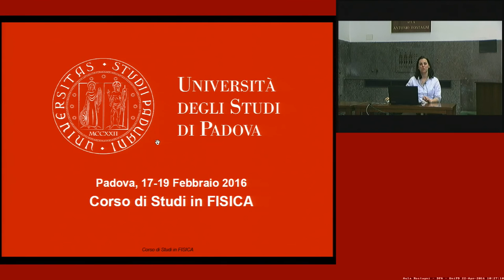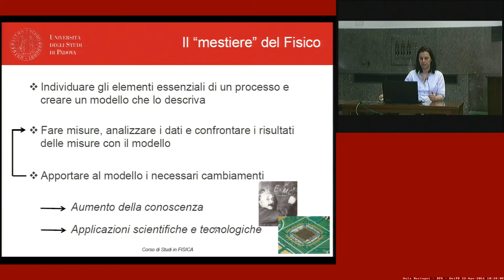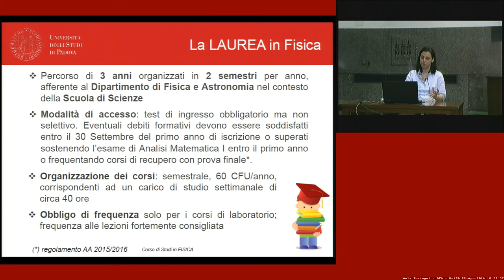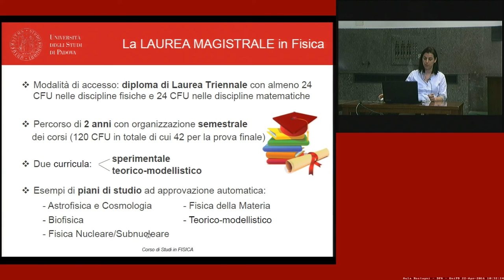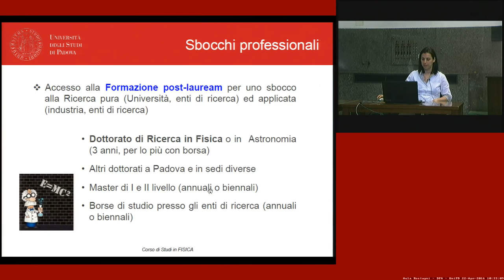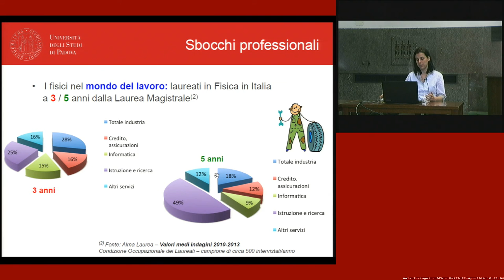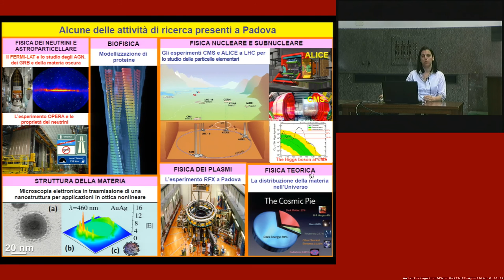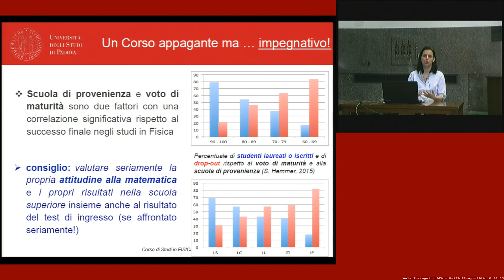Corso di Laurea in Fisica - Orientamento - Scuola di Scienze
Presentazione del Corso di Laurea in Fisica di orientamento per gli studenti delle Scuole Superiori.

Relatore: dott. Sandra Moretto
docente del Dipartimento di Fisica e Astronomia

Dipartimento di riferimento del corso:
Dipartimento di Fisica e Astronomia "Galileo Galilei" - Università di Padova

Per informazioni dettagliate sull’elenco degli esami previsti e i programmi dei corsi:
- sito del Dipartimento di Fisica e Astronomia,
percorso: corsi – corsi di studio – corso di studi in Fisica

Registrazione effettuata il 22 apr 2016 in Aula "A. Rostagni" - Dip. Fisica e Astronomia - Università di Padova.